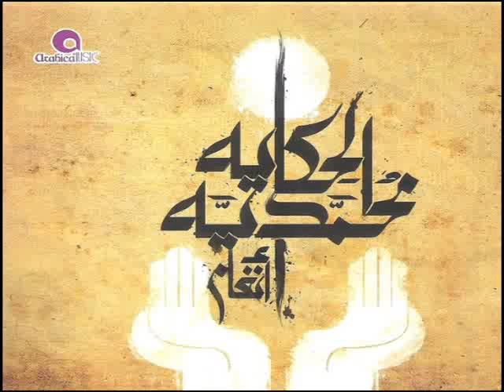Angham - Haleemah Al Sa'deyah / أنغام - حليمة السعدية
Angham Album AL HEKAYAH MOHAMMADEYAH